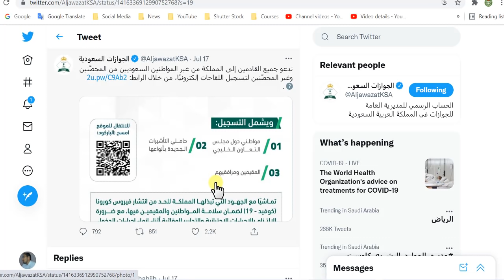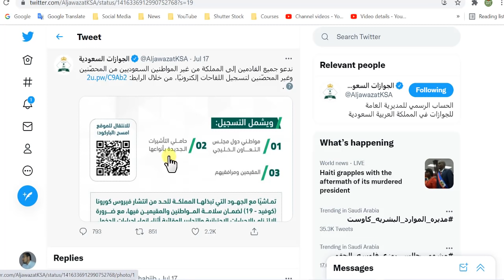Flights ban for Pakistan and India | International flights update for saudi arabia | Flights news